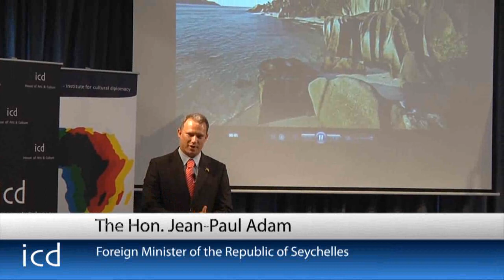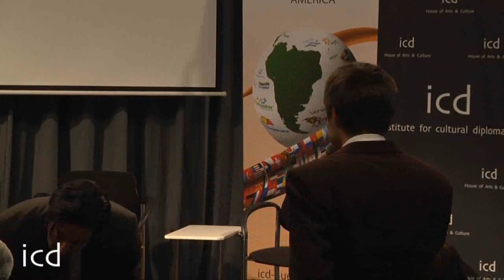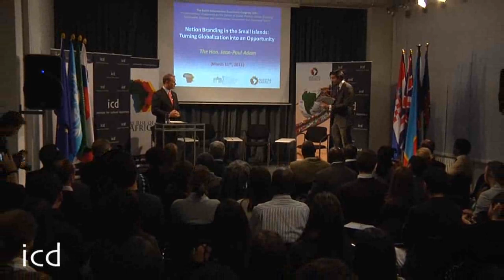Jean-Paul Adam, Foreign Minister of the Republic of Seychelles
A Lecture by The Hon. Jean-Paul Adam, Foreign Minister of the Republic of Seychelles

The Rise of Africa/ The Berlin International Economics Congress 2011